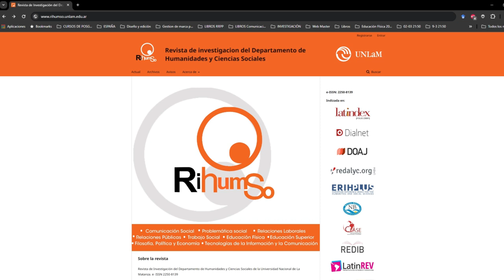CI#129 RRLL Negociación colectiva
En nuestra 13° temporada, Integrados es Conversaciones Integradas y este domingo compartimos un programón de rrll conversando sobre negociacióncolectiva.

Participan:
- Marcelo Chaher (UNLaM):  Abogado. Coordinador de la Licenciatura en Relaciones Laborales en nuestra Universidad.
- Jorge García Rapp (UNLaM): es Máster en Dirección Bancaria; Máster en Dirección y Gestión de Planes y Fondos de Pensiones por la Universidad de Alcalá; y abogado. Es docente de grado y Postgrado en: la Universidad Nacional de La Matanza; en la Universidad de Buenos Aires, Universidad Nacional de Moreno, Universidad Nacional del Nordeste, Universidad Católica Argentina y Universidad Blas Pascal. Es responsable de la asignatura Negociación Colectiva. Presidente de la Asociación Argentina de Seguridad Social. Director por América de la Asociación Internacional de Protección Social. Presidente de la Caja Complementaria de Previsión para la Actividad Docente 2017/2024. Asesor de gremios, empresas y gobiernos provinciales en materia laboral y seguridad social.
- Raquel Poquet Catalá (España):  Doctora en Derecho del Trabajo y de la Seguridad Social por la Universidad de Valencia, y Técnico Superior en Prevención de Riesgos Laborales. Acreditada a Catedrática por la ANECA. Profesora de la Universidad Internacional de La Rioja, España. Anteriormente, también en las Universidades de Valencia y Alicante. Sus líneas de investigación son: Prevención de Riesgos Laborales, Derecho del Trabajo y Seguridad Social. Es miembro del grupo de investigación de la UNIR sobre «Trabajo líquido y riesgos emergentes en la sociedad de la información». Es autora de múltiples monografías y artículos publicados en editoriales especializadas y de prestigio.
- Francisco Rafael Ostau De Lafont de León (Colombia): Doctor en Derecho y Ciencias Políticas, especializado en Derecho Laboral y Acción Social; Doctor en Derecho de las Universidades Javeriana, Rosario y Externado de Colombia; Doctor en Sociología Jurídica e Instituciones Políticas de la Universidad Externado de Colombia; filósofo de la Facultad de Filosofía de la Universidad Libre de Colombia (Bogotá). Docente investigador en asuntos del mundo del trabajo.  Profesor de la Universidad Católica de Colombia.
- Gonzalo Durán (Chile): es Economista por la Pontificia Universidad Católica de Chile; Magíster en Economía Laboral Aplicada al Desarrollo por la Universidad de Turín; y Doctor en Filosofía por la Universidad de Duisburgo-Essen. Es Investigador del área Salarios y Desigualdad en Fundación SOL, un centro de investigación y acción que busca generar conocimiento crítico y acciones para potenciar las luchas sociales y sindicales. Es Profesor asistente del Departamento de Trabajo Social de la Universidad de Chile.

Equipo Integrados/CI
Conducción: Florencia Romano
Producción: Daiana García - Agustina Godoy
Operación técnica y sonido: Maximiliano Brandoli

- Marginalización y fragmentación de la negociación colectiva, su impacto en la desigualdad de ingresos: el caso de Chile y la evidencia comparada (Gonzalo Durán)
- El ejercicio de la libertad sindical en Colombia desde la comisión de expertos en aplicación de convenios y recomendaciones (CEACR) de la OIT (Francisco Rafael Ostau De Lafond De León, Ángela Niño Chavarro)